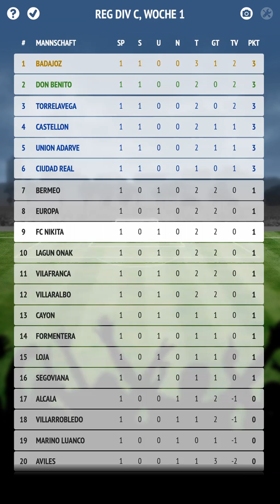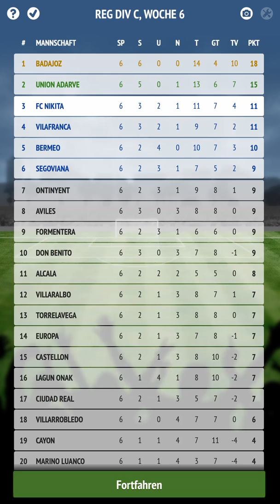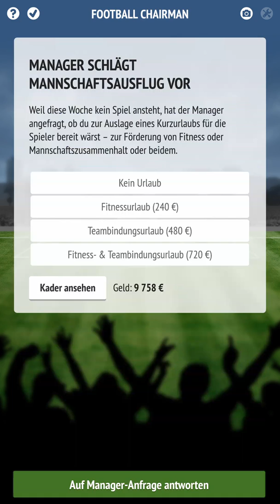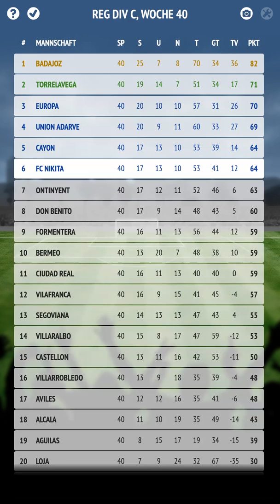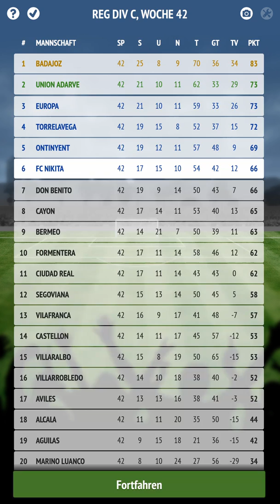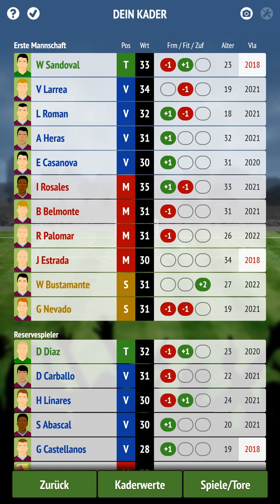Football Chairman Pro La Liga Season 2